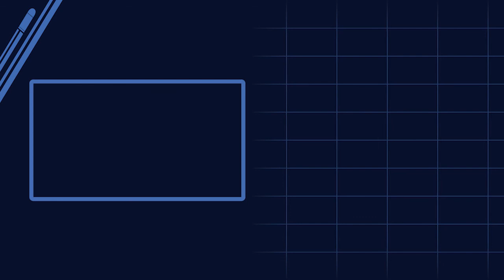Duterte On Del Rosario’s China Support Claim: ‘Where Did You Get It?’| Bullet News PH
‘Where did you get that?’ Ito ang tanong ni Duterte sa claim ni Del Rosario na nanalo siya dahil sa China. Iyan ang ating alamin dito sa Bullet News PH.
ABOUT THIS CHANNEL: Bullet News PH is yet another news channel bringing news updates about what’s happening in the Philippines. In this channel, you can find recent updates regarding the government, current issues, and the like. _________________________________________________________________________
PHOTO COURTESY OF:
INQUIRER
CNN
SCMP
CNN
MANILA BULLETIN